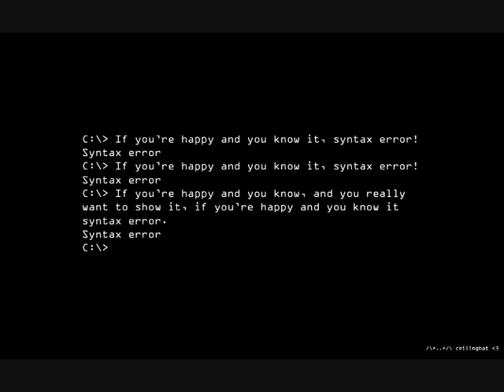Flieg mit Ellen Allien 02 / 13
Aus dem Mixtape: "Flieg mit Ellen Allien"